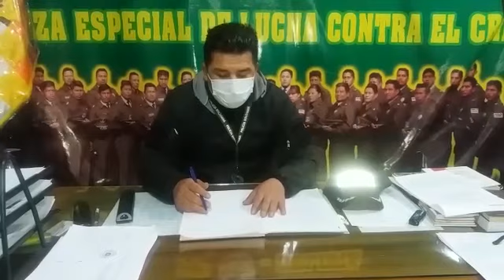Policía informa sobre los hechos del fin de semana